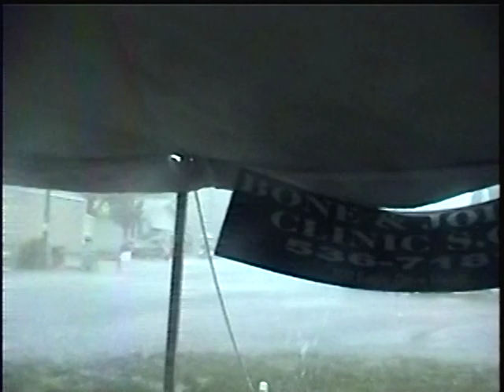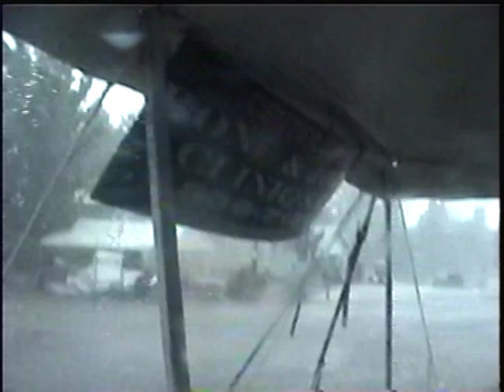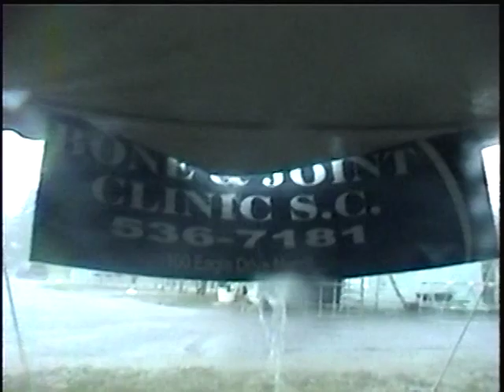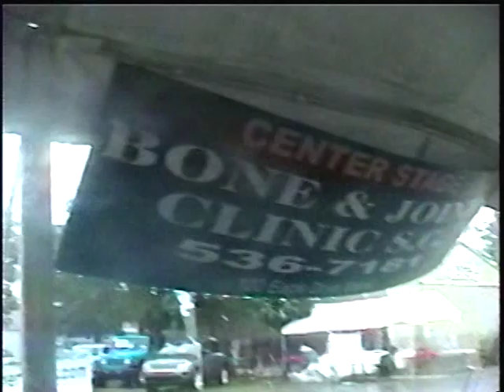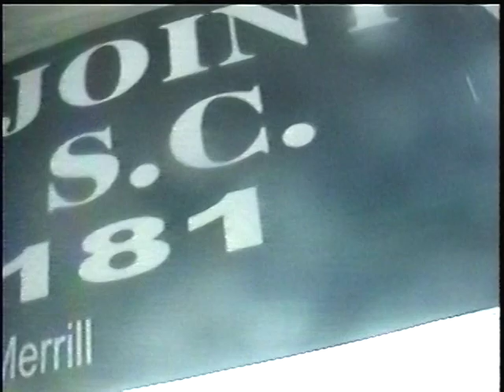Downburst at Lincoln County 4-H Fair part 2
The storm passes on through.